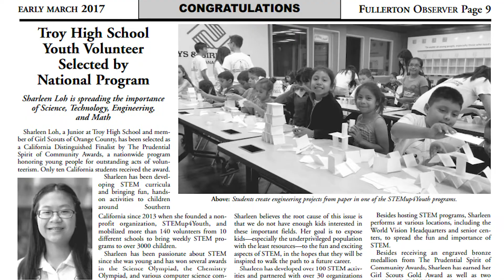2017 National Young Women of Distinction - Sharleen Loh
For her Gold Award project, Sharleen, 17, from Girl Scouts of Orange County, initiated the first-ever STEM program at a local Boys and Girls Club targeted at after-school programs for underserved children. Her goal was to ignite the kids' natural desires to learn and discover, by designing STEM curricula including fun, hands-on activities.

To do this, Sharleen partnered with over 40 different organizations, including six Boys and Girls Clubs, over 20 county and city libraries/bookmobiles, three Title I elementary schools, California State University, World Vision, the county fair, children's festivals, STEM expos, and a children's learning center.

Each year, Girl Scouts of the USA honors ten Girl Scouts as National Young Women of Distinction, selected from the thousands of exceptional young women in grades 9–12 who earn their Girl Scout Gold Award, the highest achievement in Girl Scouting.